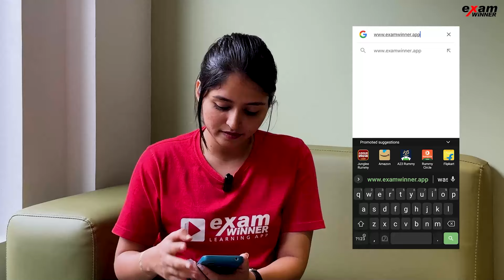😇Happy News😇 Class 8 Shakthi Batch ക്ലാസുകൾ ഇനി Free ആയി കാണാം! Exam Winner Class 8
🛑To join Class 8 Shakthi Batch 📱Call to 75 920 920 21 or WhatsApp " Hi " to 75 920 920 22